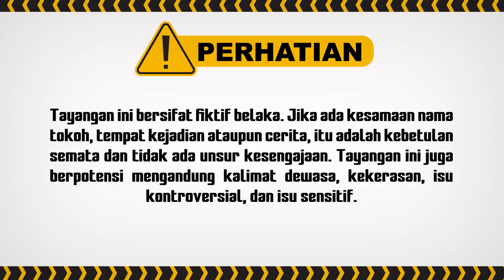Pulang jadi TKW, Eh Malah Dimadu | Best Cut UMMI ANTV Eps 21 (2/4)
Istri Barkah yang bernama Siti kembali ke rumah setelah menjadi TKW, namun kehadirannya tidak disambut baik oleh suaminya yaitu Barkah, suaminya telah memiliki istri baru dan mengusir Siti! Bagaimana keseruannya saksikan terus..

000012
000017